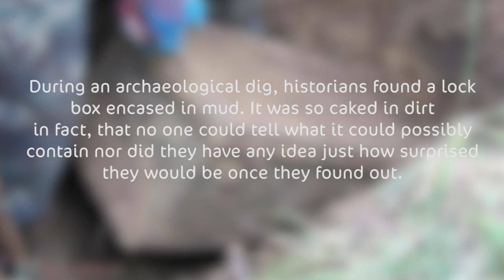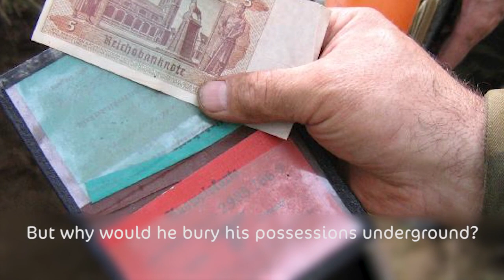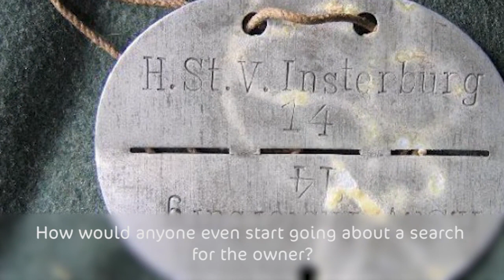Archaeologists Unearth A Decades-Old Lock Box With Some Truly Disturbing Contents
During an archaeological dig, historians found a lock box encased in mud. It was so caked in dirt, in fact, that no one could tell what it could possibly contain—nor did they have any idea just how surprised they would be once they found out.

When they finally cracked it open, they realized that what was hidden inside should have probably remained locked up.

► Web: